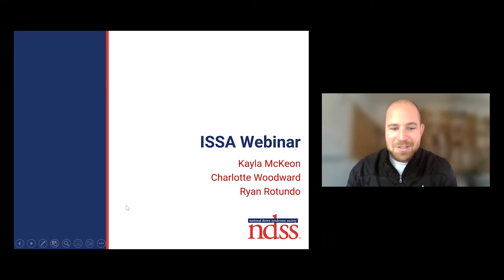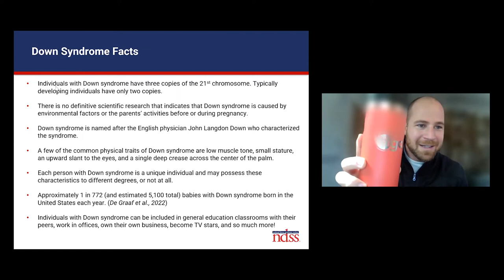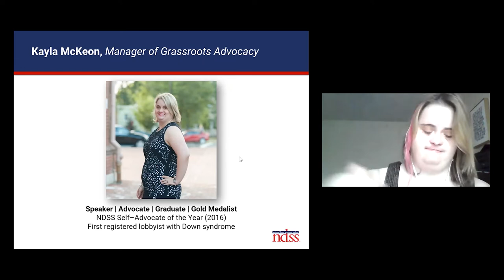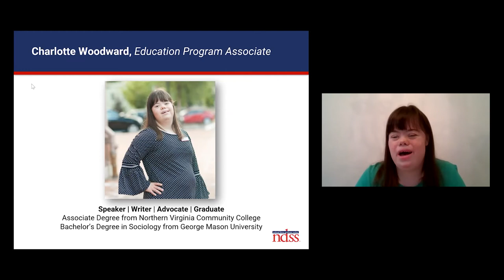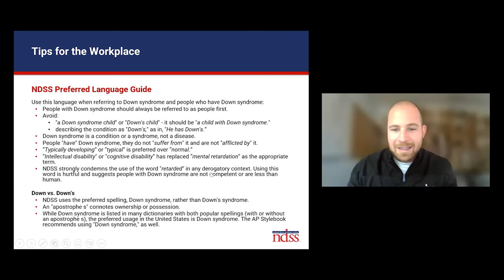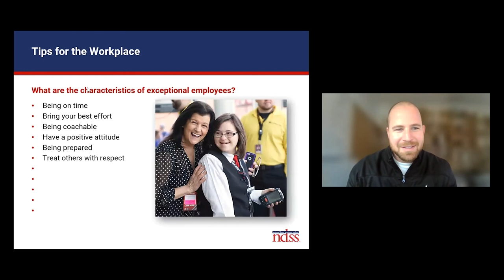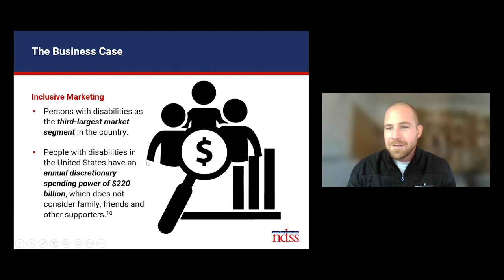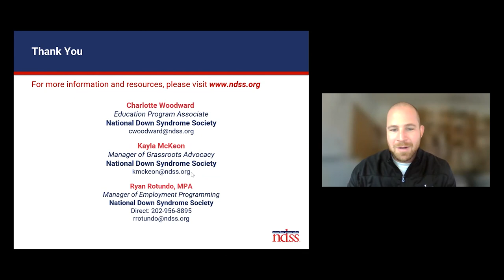Untapped Talent: Employing Individuals with Intellectual and Developmental Disabilities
In this webinar replay, participants will learn about Down syndrome and how to increase inclusion and belonging for individuals with intellectual and developmental disabilities (I/DD) in the workplace. As a founding member of the CEO Commission for Disability Employment, the National Down Syndrome Society is leading the way for a more inclusive workforce. Listen in and learn how you and your organization can get involved!

Discussion Topics:
- How can employers in the cleaning industry drive inclusion and belonging for the I/DD community
- Employment Programs and resources for employers
- Partnering for career success/employing individuals with Down syndrome